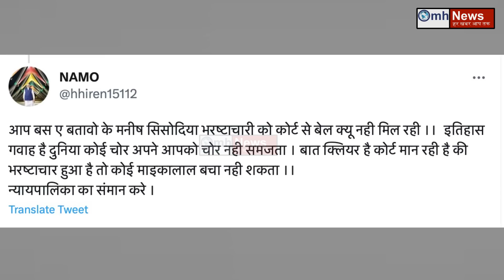CBI-ED के पास कौन सी सबूत पहुंची जो Sanjay Singh को लग गई जेल जाने की भनक? बेचैन हुए AAP सांसद !